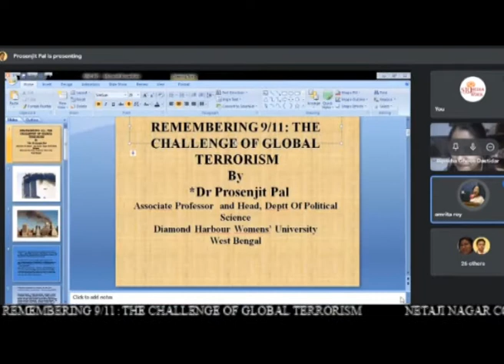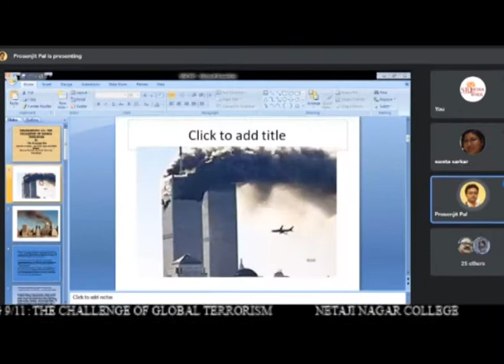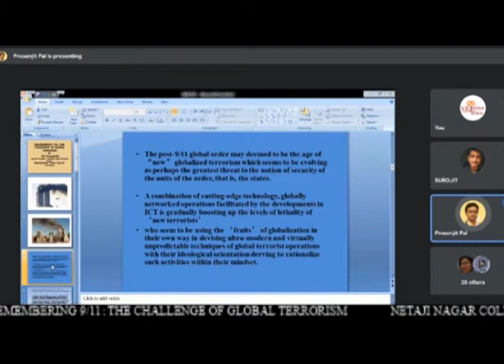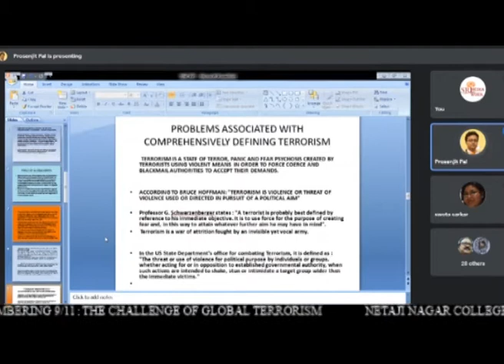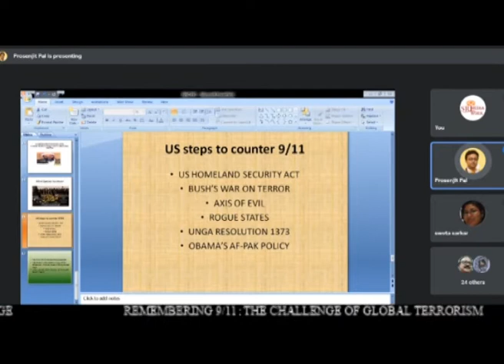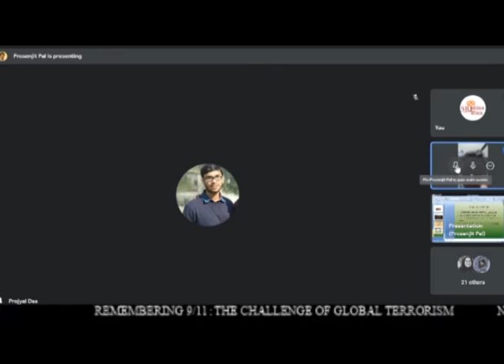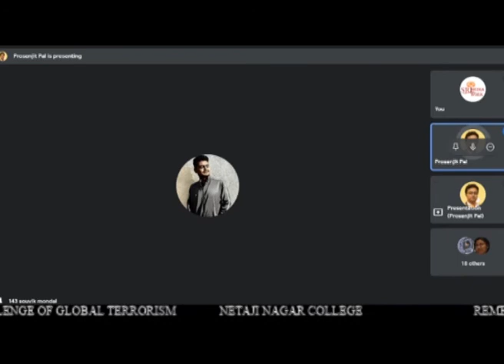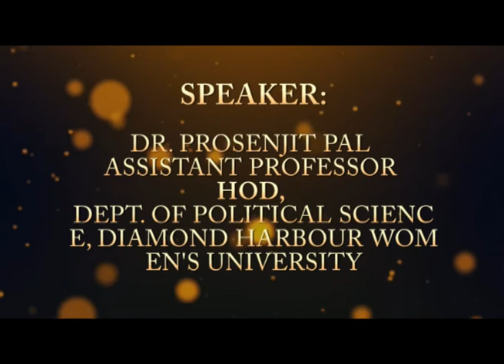REMEMBERING 9/11 THE CHALENGE SCIENCE OF GLOBAL TERRORISM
NETAJI NAGAR COLLEGE, KOLKATA